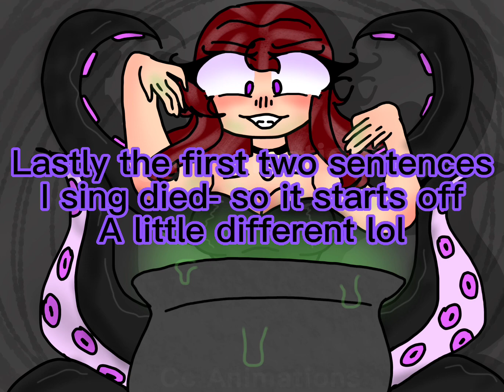Poor unfortunate souls// cover 🤮// Title :D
❤️Heres my tik tok

💛My webtoon! Cc’s backstory

💙LIVE YouTube Acc